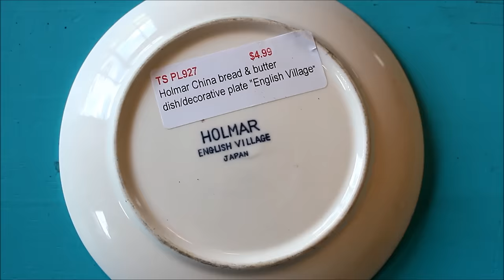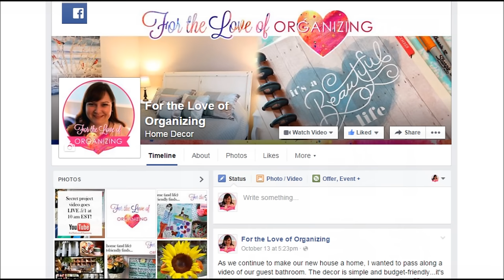Antique Finds and DIY Updates: Coffee Bar and Dining Room